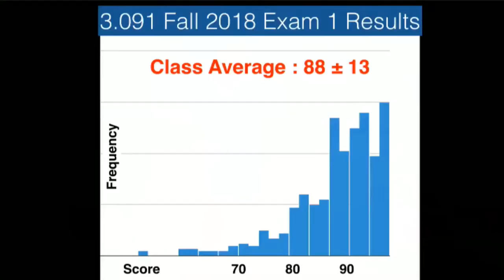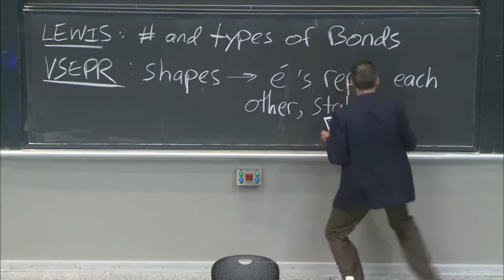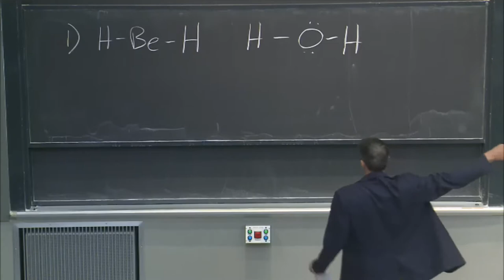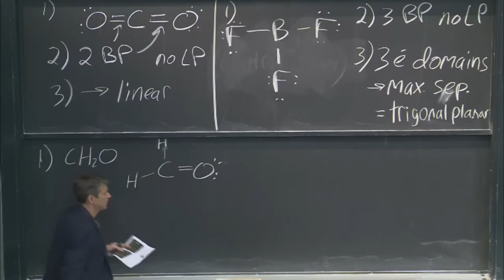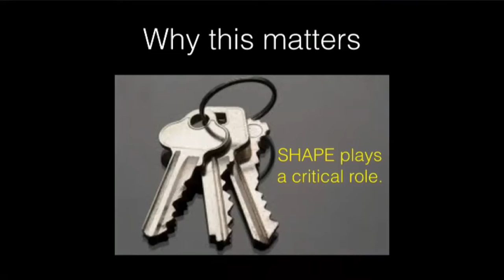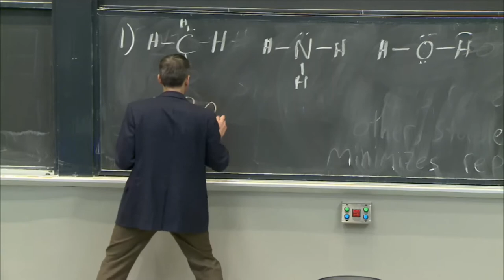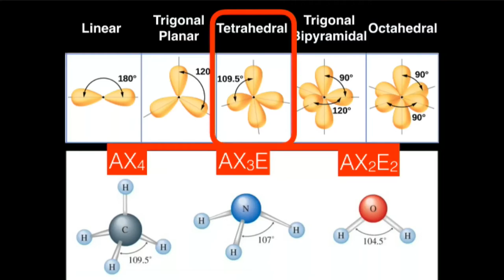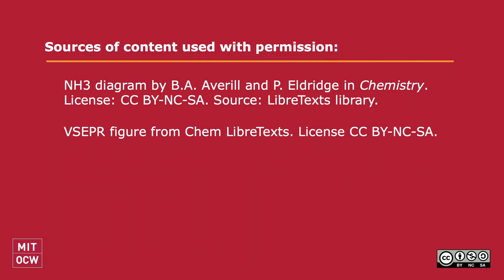11. Shapes of Molecules and VSEPR (Intro to Solid-State Chemistry)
MIT 3.091 Introduction to Solid-State Chemistry, Fall 2018
Instructor: Jeffrey C. Grossman

The VSEPR model allows us to predict the shapes of molecules to more fully understanding their properties.